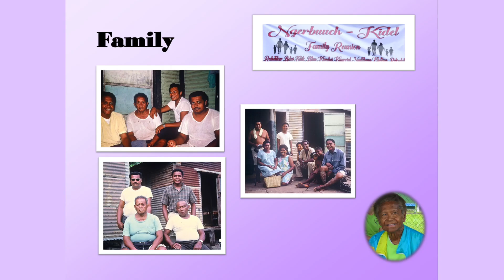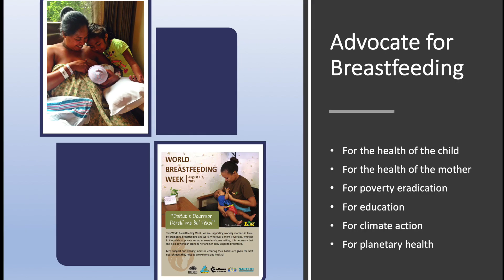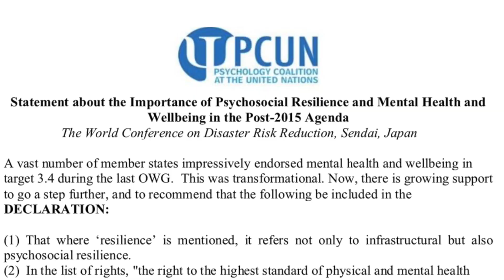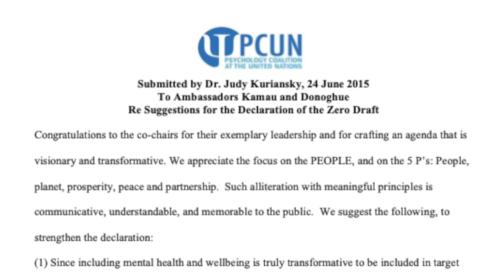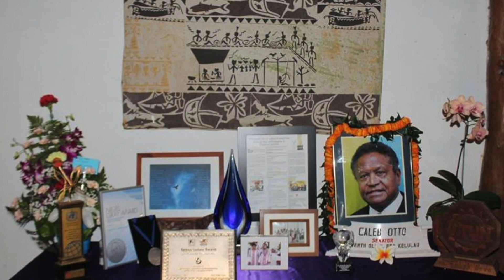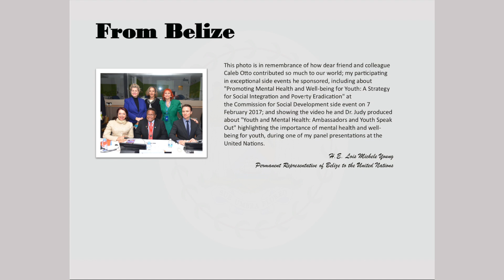H.E. Ambassador Dr. Caleb Otto Commemoration Video: His Life and Contributions to the World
In a historic move, in 2015, mental health and well-being was included in the United Nations 2030 Agenda for Sustainable Development.  This has changed the world, setting the stage for policy supporting well-being for people worldwide! Negotiations with UN member states to support this to happen were the efforts of this amazing man,  Ambassador Dr. Caleb Otto, a public health physician and then-Ambassador of the Republic of Palau to the UN.   I (Dr. Judy Kuriansky) was proud to be his partner in this campaign! During this tenure, he also advocated for so many other issues for the people's good! Tragically, he passed away in 2017. This video reviews his life and his major accomplishments that has benefitted so many.  You will be moved and impressed, from his childhood to his memorial in Palau (that I was honored to attend).  We owe so much to this one man who made the world a better place.  This video was first shown at the United Nations, during Psychology Day at the UN in 2019, honoring him for his major contributions to the field of psychology.